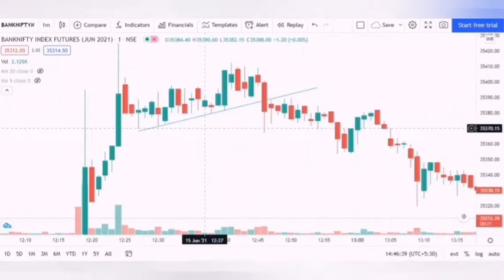Intraday Trade Banknifty 15thJune 2021|| Learn price action|| Price Action strategy 2021.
Intraday Trading Banknifty 15thJune 2021|| Learn price action|| Price Action strategy 2021.

nifty tips
banknifty tips
market prediction
nifty prediction
sgx nifty
stocks to trade
live trading profits
risk free strategy
stock market india
best technical indicators
stockmarket
nifty
banknifty options live intraday trading
banknifty tips
market prediction
share market strategy for intraday trading stock market trading tips for beginners
positional stock trading strategies MACD CROSSOVER STRATEGIES
share market trading tips
nifty prediction
stocks to trade
live trading profits
risk free strategy
nifty 50
high accuracy
free strategy
best technical indicators
index analysis
RSI indicator
most powerful intraday trading strategy
live trade with RSI RSI trading strategy technique
intraday indicators
best intraday indicator
RSI
intraday trading strategies RSI trading strategy
best intraday trading strategy
how to use vwap indicator
live trade with vwap
RSI explained
RSI day trading strategy
RSI trading
intraday strategy in hindi intraday indicators
intraday indicator
best intraday indicator
RSI trading strategy hindi
analysis
share market
stock market
stock for tommrow
tips for intraday
tips for tomorrow
stock analysis
nifty index analysis
nifty bank
investment
trading
intraday stock for tomorrow
sensex
index analysis
stock analysis
nifty index analysis
investment
trading
sure shot trades
expiry trading
support & resistance bank nifty intraday
nifty intraday
intraday strategy banknifty strategy
intraday trading strategies
intraday trading tips stock market today
stock market crash
banknifty tips
nifty prediction
stocks to trade
live trading profits
risk free strategy
free strategy
best technical indicators
शेयर बाजार
पैसे बनाये
बैंक निफ्टी ट्रेडिंग
ट्रेडिंग सीखे
nifty
nifty tips
banknifty tips
market prediction
index analysis
tips for intraday
tips for tomorrow
stock analysis
nifty index analysis
nifty bank analysis stock
investment
intraday stock for tommrow
intraday trading strategy
intraday
intraday trading strategies zerodha intraday margin
day trading
option strategies
intraday tips
swing trading
vwap
options trading
options strategy
banknifty charts
bank nifty price
bank nifty future
market prediction
MACD CROSSOVER STRATEGIES
stock market trading tips for beginners
share market trading tips in hindi Intraday trading strategies
positional trading strategy in hindi positional trading zerodha
positional stock trading strategies
MACD CROSSOVER STRATEGIES